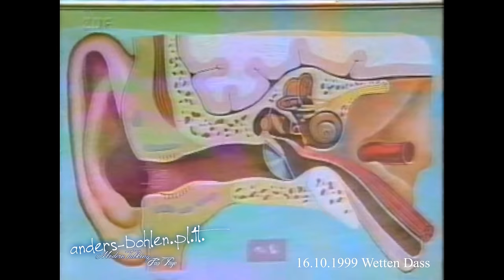Dieter Bohlen & Nadja 16.10.1999 Wetten Dass...?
Materiał pochodzi z mojej prywatnej kolekcji Video.